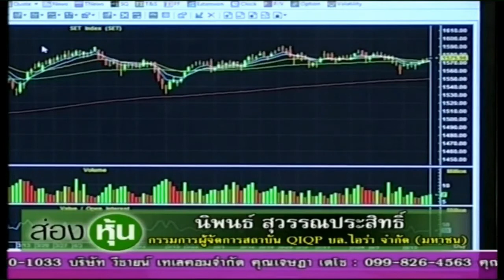รายการ ส่องหุ้น กับคุณนิพนธ์ สุวรรณประสิทธิ์ บล.ไอร่า 24.08.2560 AIRAPLC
รายการ: ส่องหุ้น
ผู้ร่วมรายการ: คุณนิพนธ์ สุวรรณประสิทธิ์ กรรมการผู้จัดการใหญ่ บล.ไอร่า จำกัด (มหาชน)
ดำเนินรายการ: คุณเอกพิทยา เอี่ยมคงเอก
ออกอากาศ: วันที่ 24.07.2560

AiRA Securities Public Company Limited.
Your Trusted Partner | เพื่อนคู่คิดในการลงทุน เพื่อให้คุณบรรลุเป้าหมายการลงทุนที่ตั้งใ­จไว้

บริการนายหน้าซื้อขายหลักทรัพย์ทั้งในและต­่างประเทศ, หุ้นสามัญ, ตราสารอนุพันธ์, ตราสารหนี้, ที่ปรึกษาทางการเงิน, นำกิจการเข้าจดทะเบียนในตลาดหลักทรัพย์, ระดมทุนในการขยายกิจการ, ซื้อขายและควบรวมกิจการ, จัดการกองทุนส่วนบุคคล และบริการทางด้านการเงินต่างๆ

ได้รับใบอนุญาตประกอบธุรกิจหลักทรัพย์ครบท­ุกประเภทและเป็นสมาชิกของตลาดหลักทรัพย์แห­่งประเทศไทย หมายเลขที่ 48
ได้รับใบอนุญาตประกอบธุรกิจสัญญาซื้อขายล่­วงหน้าและเป็นสมาชิกของ บริษัท ตลาดอนุพันธ์ (ประเทศไทย) จำกัด (มหาชน)